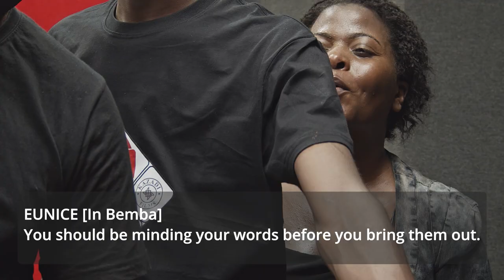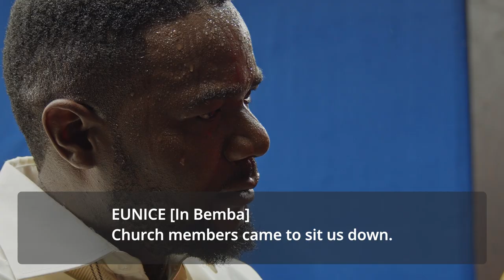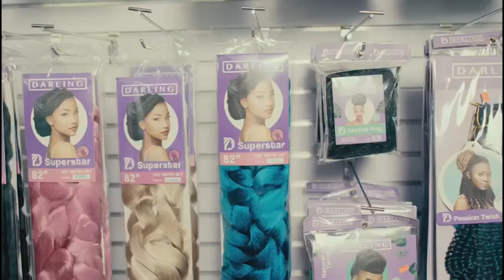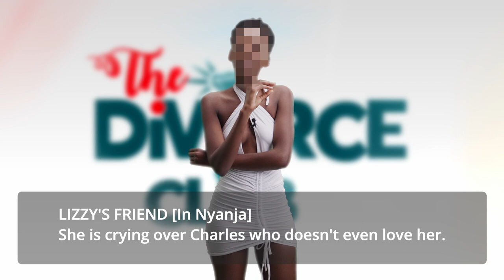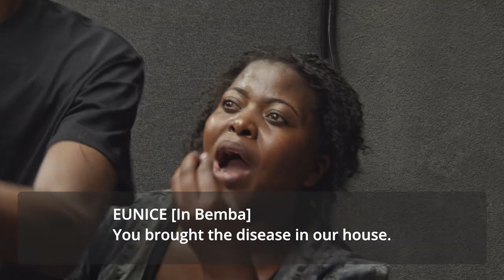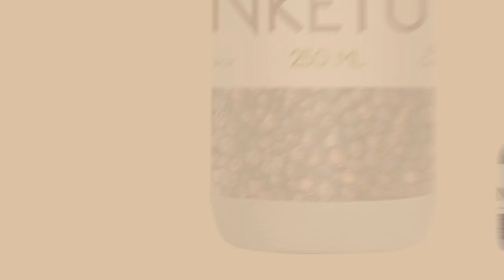The DiVORCE CLUB | S1 E3 | Kazadi Films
The Divorce Club is a non-scripted show where women and men get the opportunity to confront their partner's other lovers or famously known as 'Side-chicks or Toy-Boys'

Are you prepared to meet your lover’s other lover